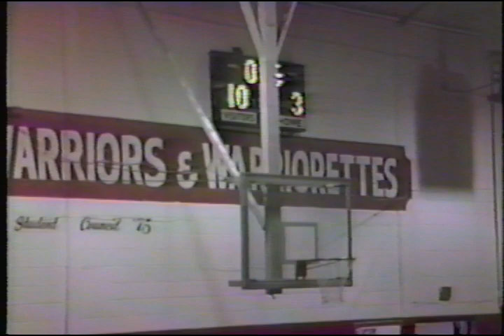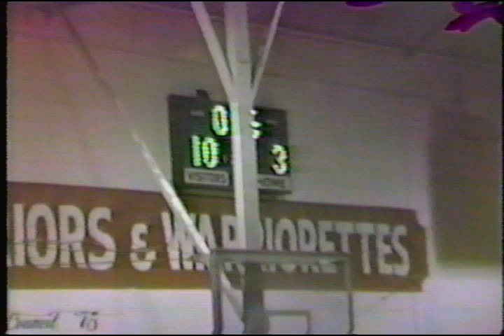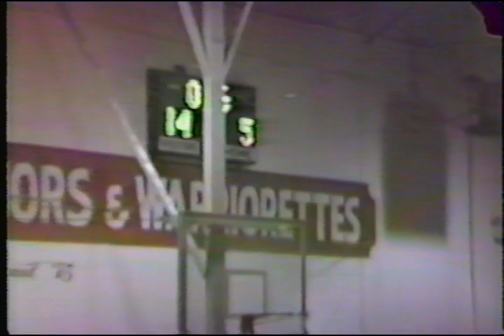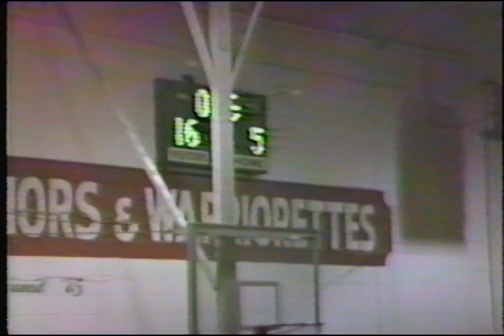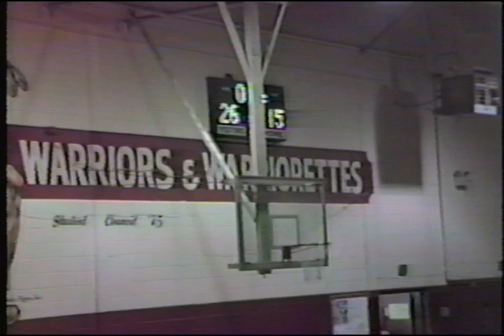Shawn Crawford and Craig Crawford Youth Basketball